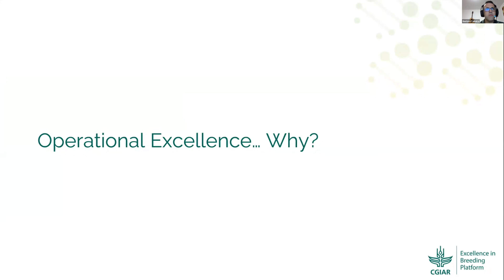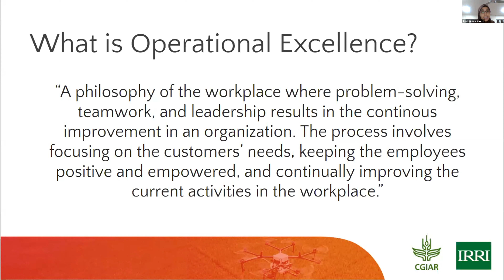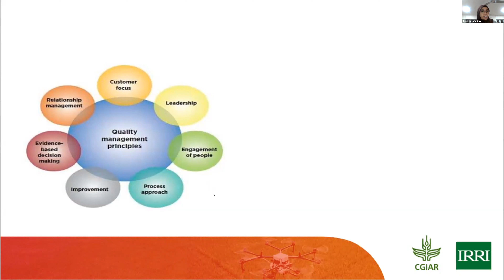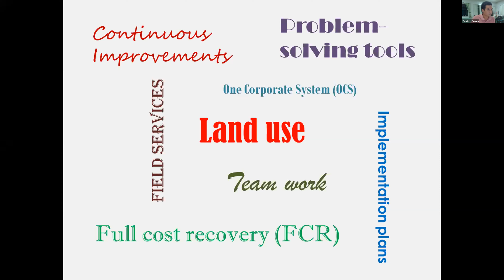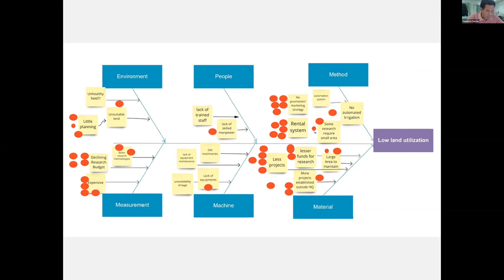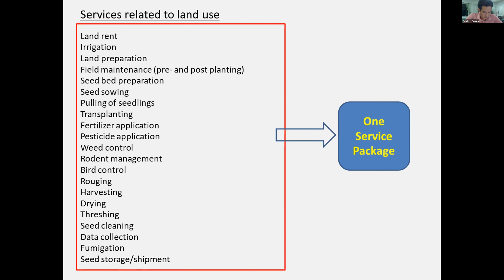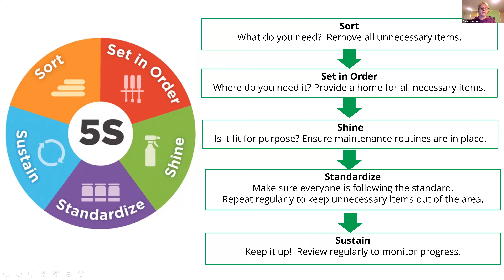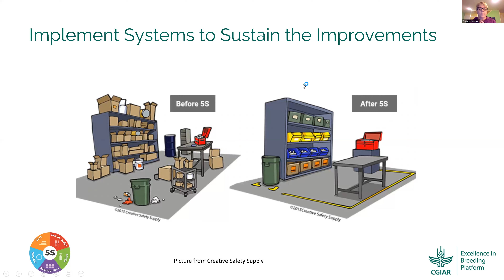Introduction to 5S and operational excellence at IRRI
Join EiB with guests from the International Rice Research Institute (IRRI) and Experiential Excellence LLC for the inaugural webinar on Operational Excellence.

Speakers: Gustavo Teixeira (EiB), Sharifah Syed Alwee (IRRI), Jun Correa (IRRI) and Theresa Heitman (Experiential Excellence LLC).

In the private sector, there are number of proven methodologies that can applied in a systematic process to get results, such as Lean, Six Sigma and Total Quality Management. Over the last two years, EiB has taught a version of this system that can be applied to CGIAR and NARS breeding programs.

In this webinar, held the third Wednesday of each month, we will share hands-on experiences of operational excellence from across the CGIAR, and learn new skills from Theresa Heitman of Experiential Excellence, starting with the 5S approach.